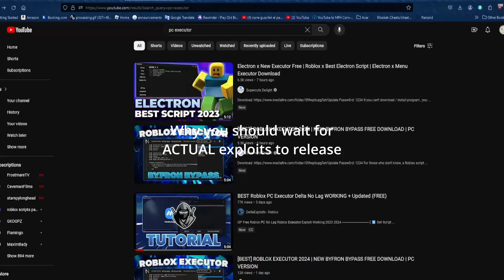A warning to the exploiting community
DO NOT DOWNLOAD THE BOT ONES PLEASE